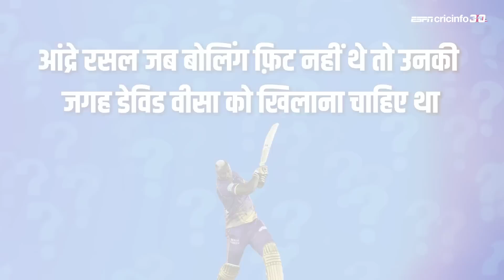हां या ना : अगर बारिश नहीं आती तो भी कोलकाता की हार तय थी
पंजाब किंग्स की कोलकाता नाइट राइडर्स के ख़िलाफ़ जीत से जुड़े अहम सवालों पर नमन ओझा का फ़ैसला